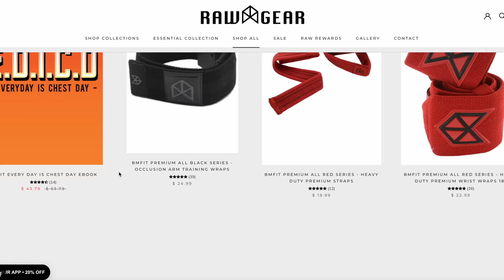TESTING BLUEFACE AND CHRISEAN ROCK'S MAXES AT ZOO CULTURE...